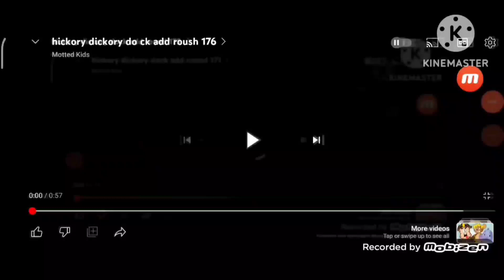Hickory Dickory Dock Add Round 179